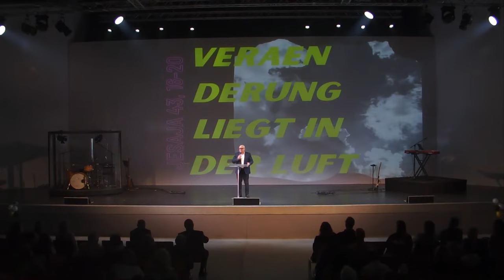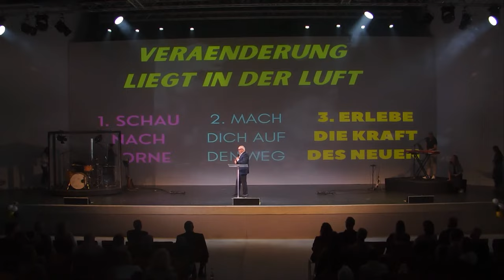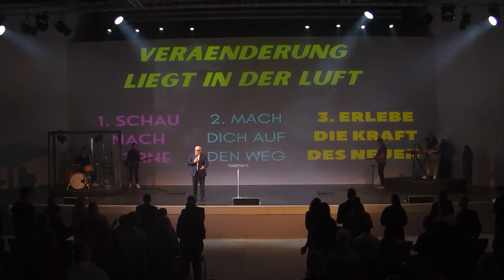Johannes Justus - Veränderung liegt in der Luft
Überweisung / Dauerauftrag:
Evangelische Bank
IBAN: DE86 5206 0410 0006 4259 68
BIC: GENODEF1EK1